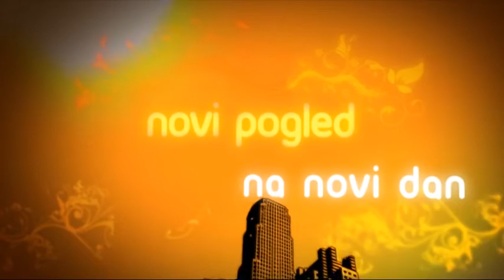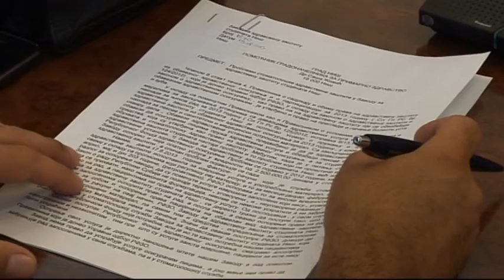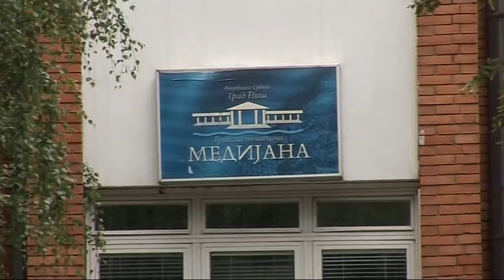Milenino ćoše 23.08.